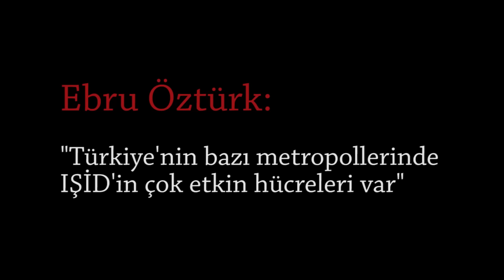Ebru Öztürk: "Türkiye'nin bazı metropollerinde IŞİD'in çok etkin hücreleri var"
Medyascope.tv

16 Aralık 2016